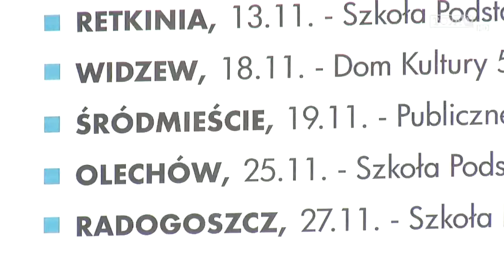WIĘCEJ KONSULTACJI W SPRAWIE REMONTÓW tvToya 20 10 2014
Rusza cykl konsultacji społecznych w sprawie kolejnych planowanych inwestycji drogowych w mieście. Każdy zainteresowany będzie mógł przyjść i poznać plany miasta na remonty w jego najbliższej okolicy, ale też zgłosić swoje własne propozycje.